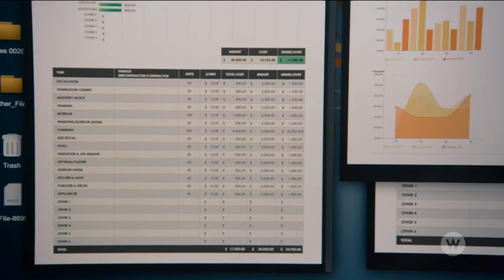Tom Pickett Demo Reel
Current film and television reel